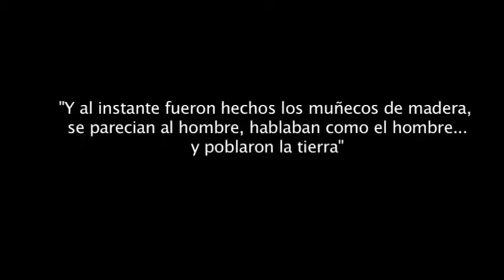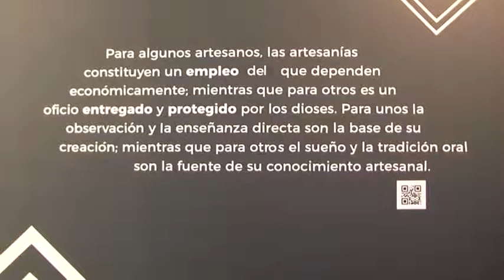El Museo de las Artesanías atrae a propios y extraños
El MUSART, que se localiza al interior de la Casa de las Artesanías, cuenta con seis salas donde se desarrolla una propuesta museográfica del proceso de creación ideológica y material de las artesanías.